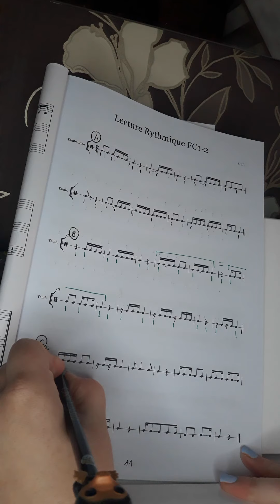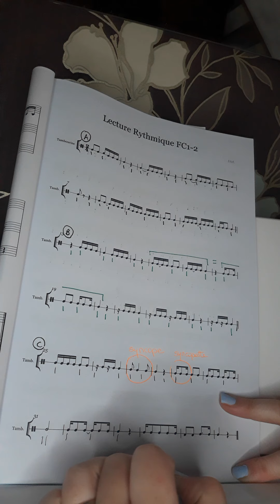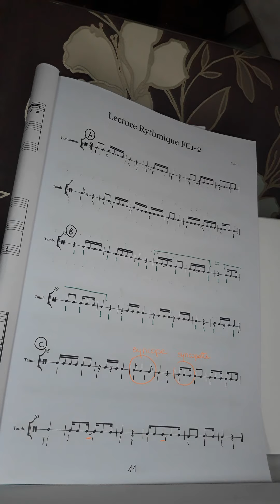lecture rythmique FC1-2 Partie C